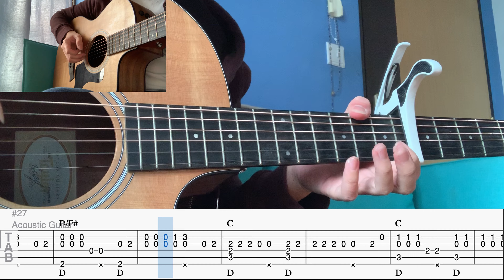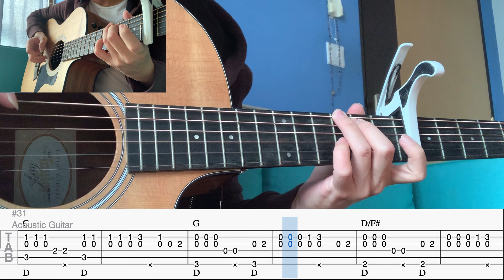Death Bed (coffee for your head) - Powfu ft. beabadoobee - Fingerstyle Guitar Cover + Tab Tutorial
Hey guys! This is my fingerstyle guitar cover and arrangement of Death Bed (coffee for your head) by Powfu with free tabs on the screen. My first time making a tab walkthrough so my bad if there are mistakes! Hope you enjoy the video! :)

Standard Tuning
Capo on fret 6